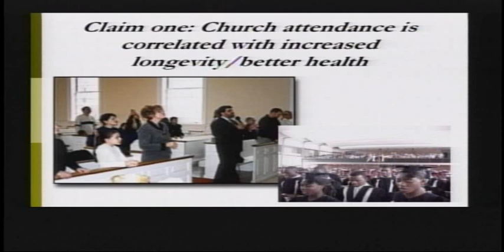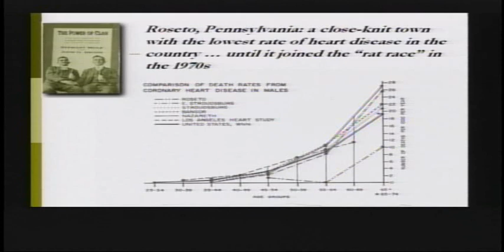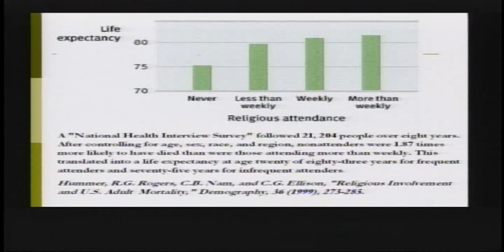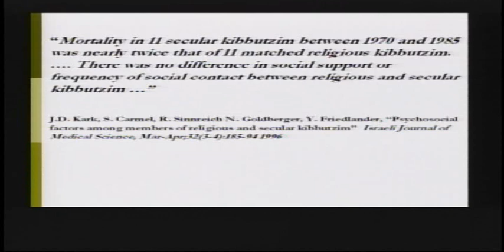Community and Church Participation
In this clip (Pt. 2 of 8), Dr. Harrington addresses Claim 1, "Church attendance is correlated with increased longevity and/or better health." She discusses studies on participation in churches and other types of communities and how it may relate to health outcomes.

This clip is part of a lecture by Anne Harrington, PhD, professor for the history of medicine, Harvard University, on "Is Spirituality Good for Your Health? Historical Reflections on an Emerging Research Enterprise." In it, she addresses 4 major claims made about the spirituality-health connection. This lecture, given at NIH in 2005, is part of NCCAM's Online Continuing Education Series. Free CME/CEU credit is available to health professionals